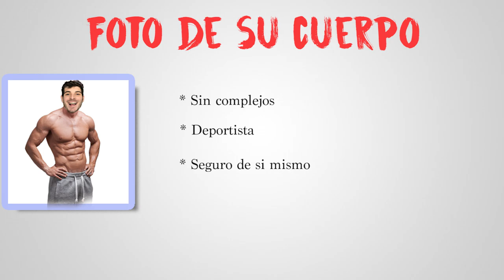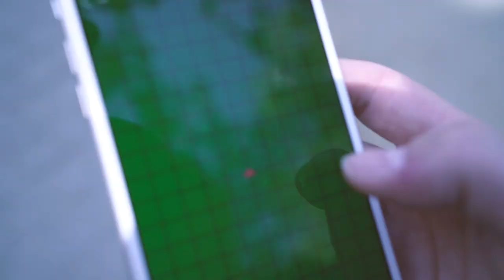COMO LIGAR POR INTERNET! | Antón Lofer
COMO LIGAR POR INTERNET. Algo que se hace mucho en estos tiempos pero no todos saben hacerlo! Hoy te enseño a perfeccionarlo!

YEEHA!